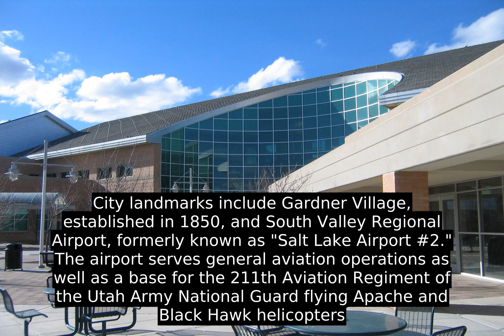West Jordan - Have To Learn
City landmarks include Gardner Village, established in 1850, and South Valley Regional Airport, formerly known as "Salt Lake Airport #2." The airport serves general aviation operations as well as a base for the 211th Aviation Regiment of the Utah Army National Guard flying Apache and Black Hawk helicopters